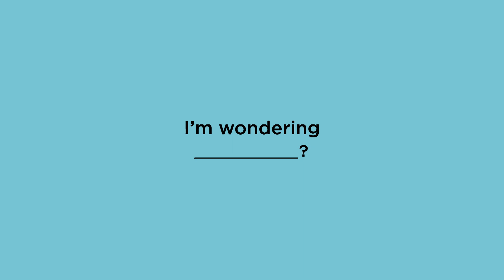How do they clean the stadiums? | curiousKC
When the game finishes, work just begins for cleanup crews at sporting events. Flatland visited Children's Mercy Park in Kansas City, Kansas, home of the Sporting Kansas City soccer team, to get a firsthand look at what it takes to spiff up a stadium after thousands of fans depart.